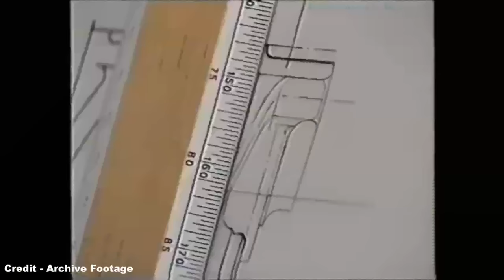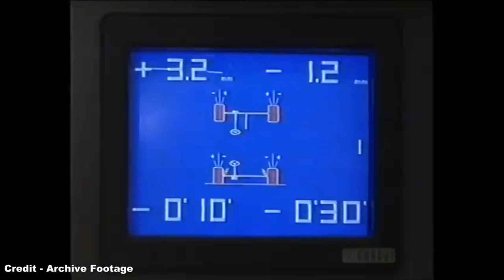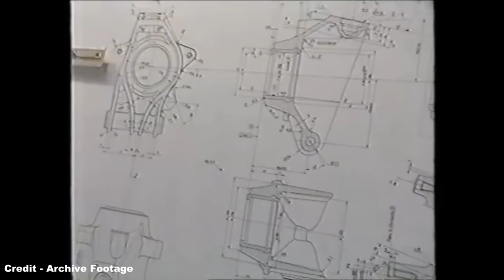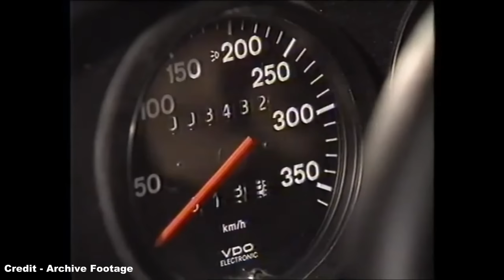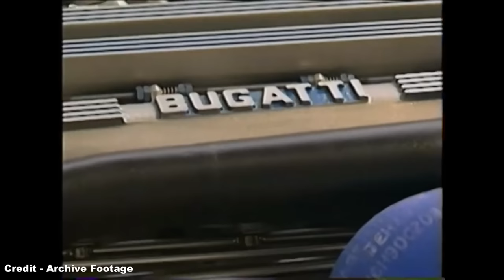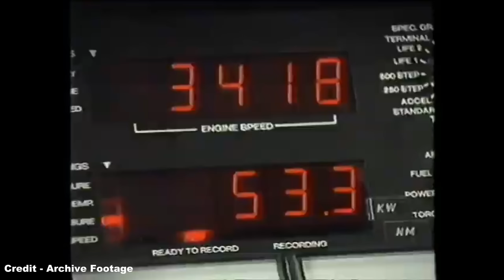Supercar Stories - Bugatti EB110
Buongiorno! :D

Next on our list of supercar stories, we turn to the most obscure of the pack, the Bugatti EB110, a brief revival of the legendary motoring marque which was placed onto one of the most technologically advanced machines ever to hit the tarmac, but one whose story was prematurely ended due to factors far beyond its control.

References:
- Garage Dreams (and their respective sources)